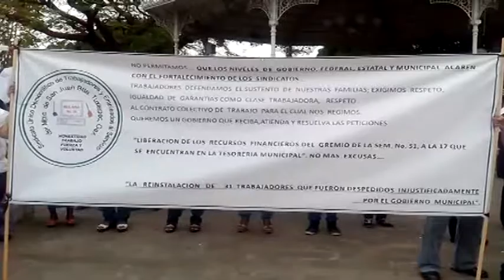Trabajadores de la Cuenca se proclamaron en contra de la reforma laboral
+ 3 mil trabajadores sindicalizados de toda la región gritaron consignas de rechazo a la reforma laboral impulsada por el Presidente de la República.

En el marco del desfile del 1 de mayo conmemorando "el día del trabajo" el dirigente interino de la Confederación de Trabajadores de México (CTM) Región Tuxtepec, Mario Vargas Leyva hizo un llamado a los líderes sindicales para que no incurran en corrupción y que con ello eviten ser "lideres charros" como también se les conoce a los que se venden con el patrón.